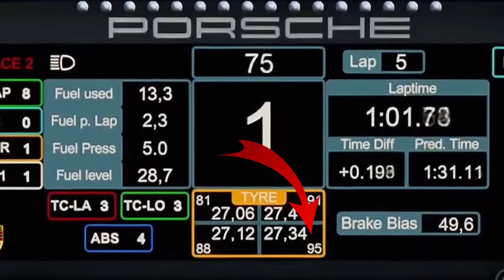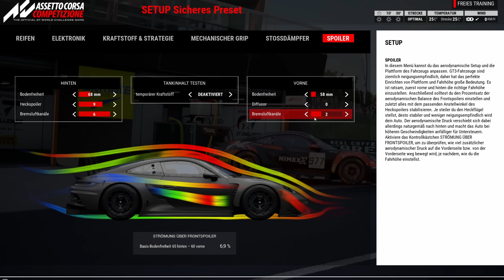Diese 3 Dinge musst du dir jetzt UNBEDINGT aneignen! | Mabix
Danke ihr Ehrenmänner!

Meine Partner:
Hier gehts zu den GO SETUPS die ich nutze:

Meine Lenkrad Empfehlung für Einsteiger:
Thrustmaster T300